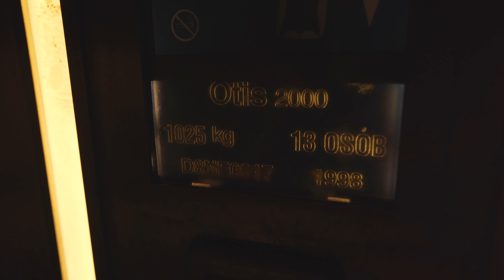Poland, Warsaw, Centrum Metro Station, 4X escalator, 1X elevator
escalator 0:58 , 1:40 , 4:38 , 5:08

elevator 2:15

September 2019